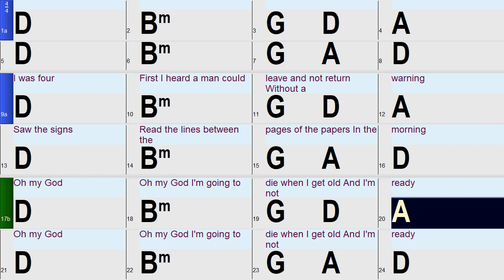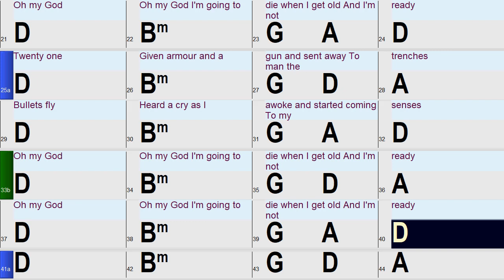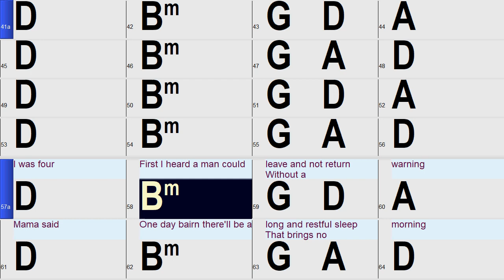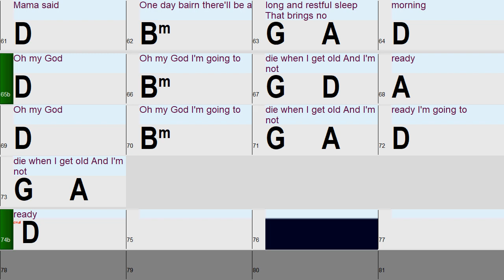Oh My God (in the style of Adam Holmes) a fun and easy Band-in-a-Box play along backing track